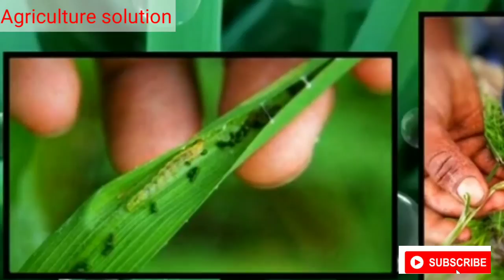Leaf folder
Leaf folder dhaan ki fasal me patte lapetak keet ki rogtham kaise kare
Patte lapetak keet ka dhaan ki fasal par kab attack hota hai or eski rogtham kaise kre
Rice leaf folder
Leaf folder in paddy
Caldan dhanuka
Cartap 50 sp
Syngenta
Basf
Dhanuka
Indofil
Gharda
Pi industry limited
Syngenta India limited
Aadama
Crystal
Bio stad
Ingine
Thakar